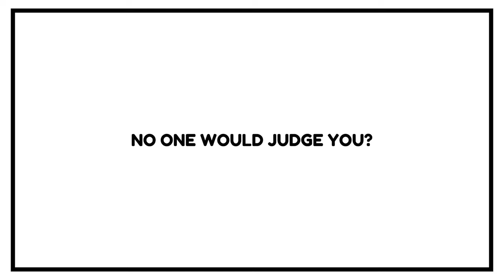Was Biden the CORRECT choice?| Cancel Culture | The CNBD Pod | Ft. Sarge From Da Gray Area Podcast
In this episode, Sarge  From Da Gray Area Podcast joined the show again and we chimed in on what it means to create a solid team, Samurai Code, and cancel culture.  Great energy in this pod and I'm sure you're going to enjoy the episode but if not and as always... CARESNONE!